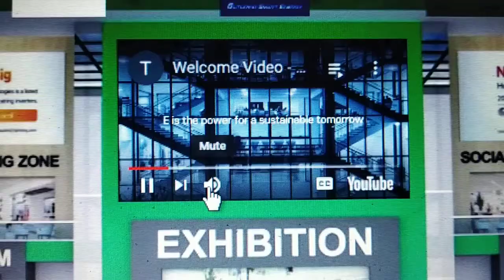Rei e expo 2020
Rei e expo2020 opening by patel electronics thasra date 02,09,2020